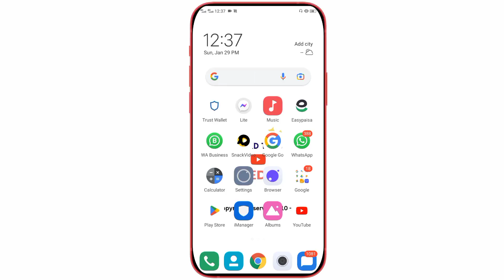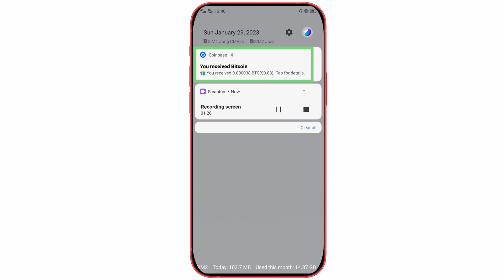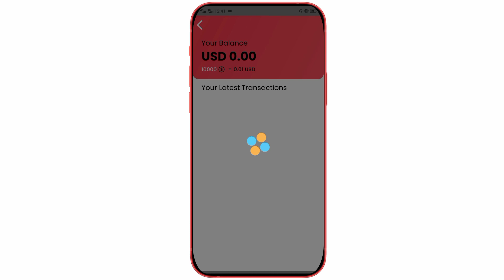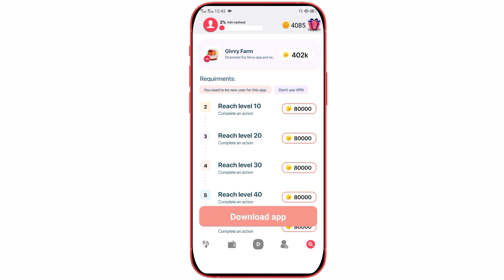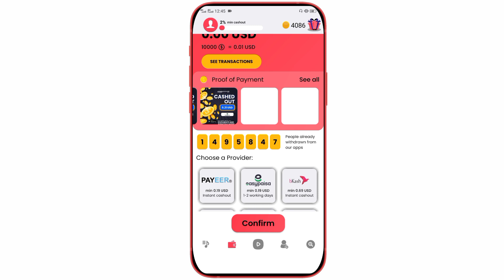Whats apps pay you real money to watch videos? How do I get paid for watching videos in 2023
Get unlimited access to millions of songs, create your own playlist, match favorite songs and enjoy videos all day long!